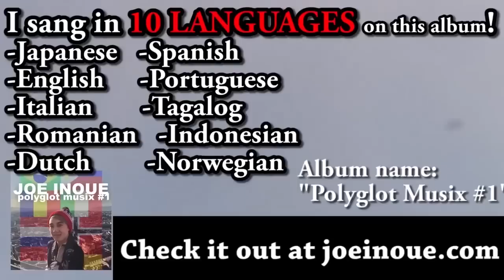日本人が言い間違える英単語トップ３ (恥ずかしすぎる!!!)